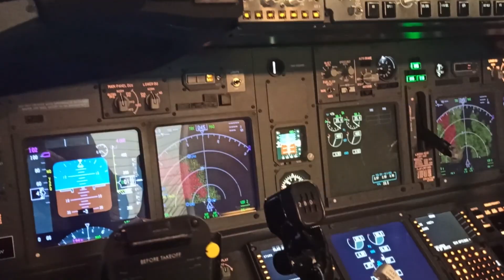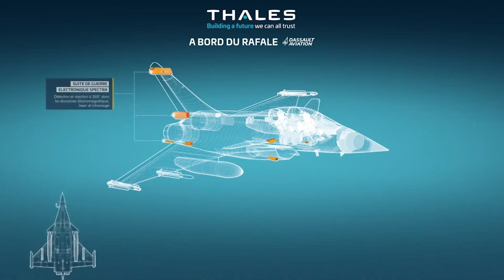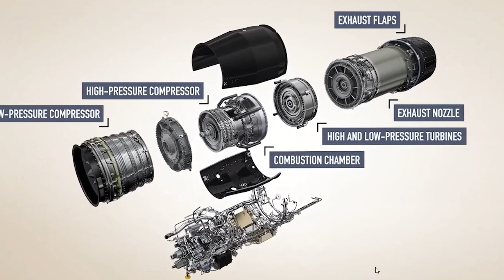Dassault Rafale VS SukhoiSu-30MKI, Which Fighter Jet Is Better? | @IndianAirforce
🚀✈️ Explore the intense clash of titans in the skies! Rafale vs Su-30 MKI - who will dominate the aerial arena? 🌐🔥 Uncover the secrets of dogfighting, radar tech, and BVR missiles in this epic showdown! @rafale @su30mki @BVRCombat